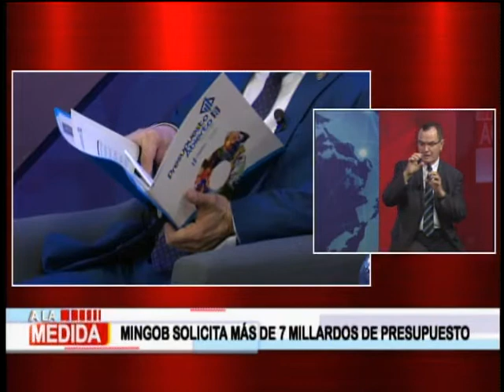MINGOB solicita más de 7 millardos de presupuesto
El sistema de seguridad y de justicia en el país requieren un adecuado presupuesto para mejorar los servicios a los guatemaltecos.